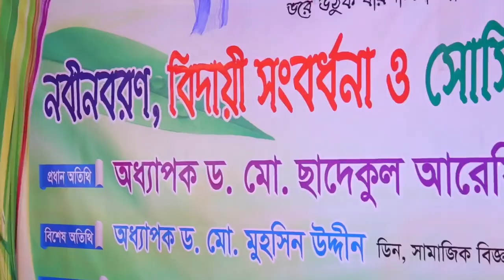Sociology Fest 2020 II University of Barishal II Department of Sociology II Trailer